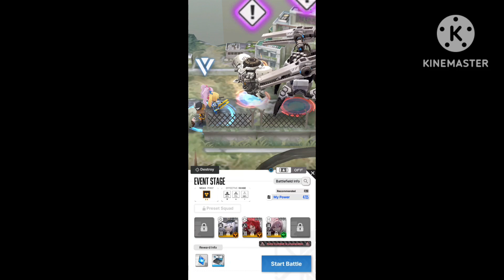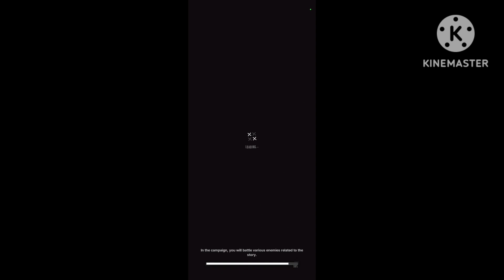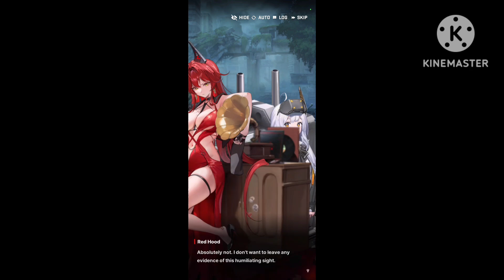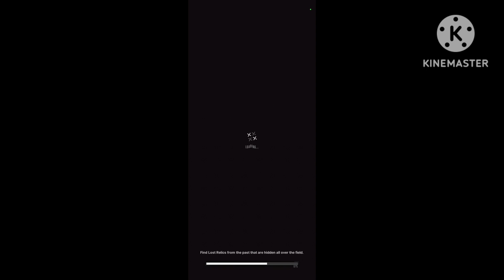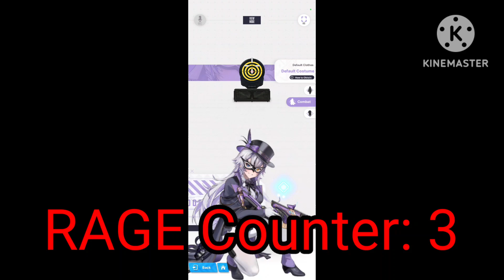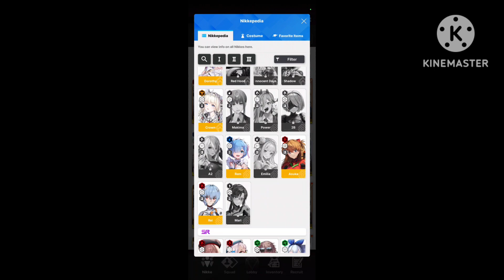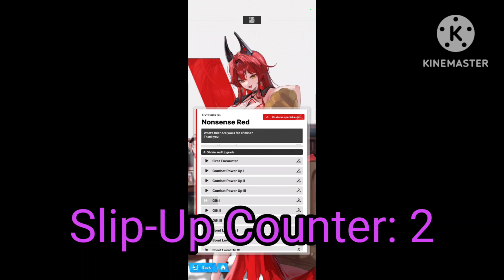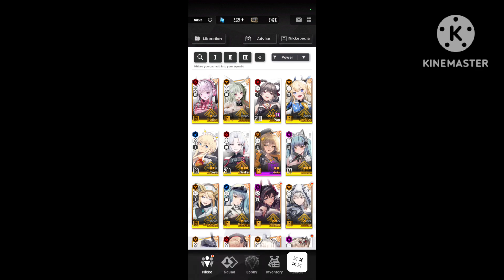Goddess of Victory Nikke - Nonsense Red Special Event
The Special Event of Nonsence Red on Goddess of Victory Nikke has come on this day! As much  Red Hood's First Costume is very reveling and quite adorable too. Soo yeah.

Credits for the Music Used on the Video

Neptunia Gamemaker R:Evolution Boss Theme made by @Bankaix2844

Goddess of Victory. Nikke, Mid September Update made by @NIKKEEN